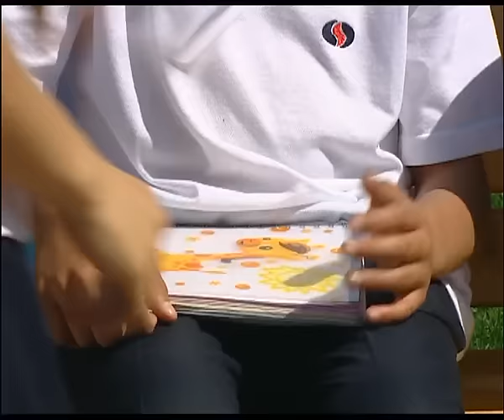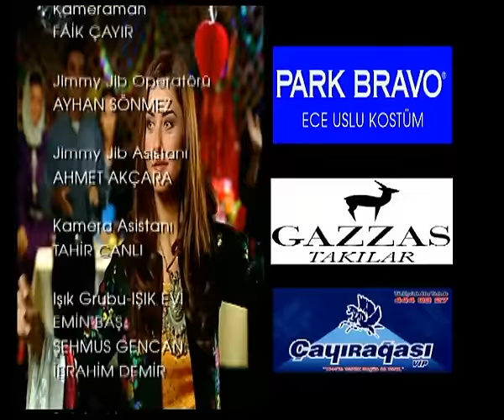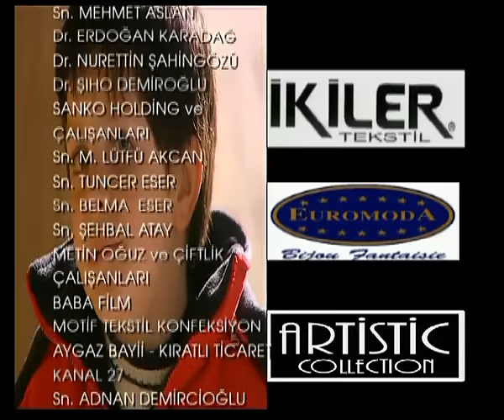Zerda 68. Bölüm